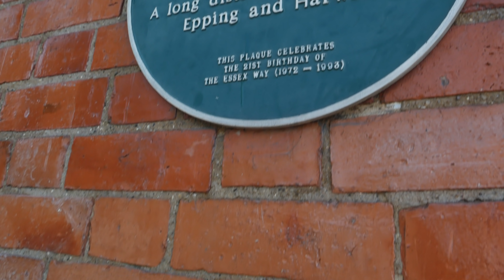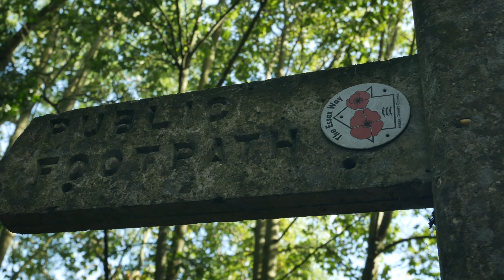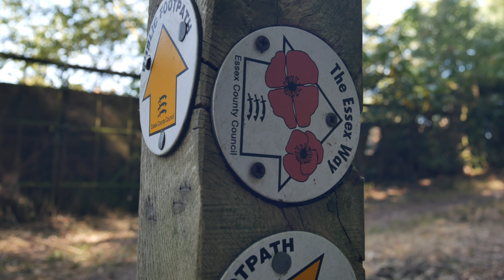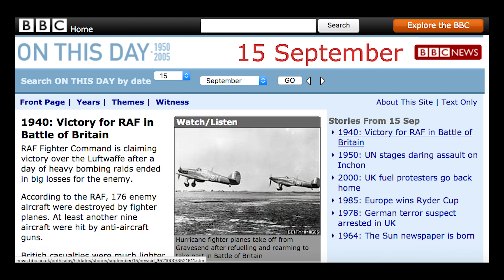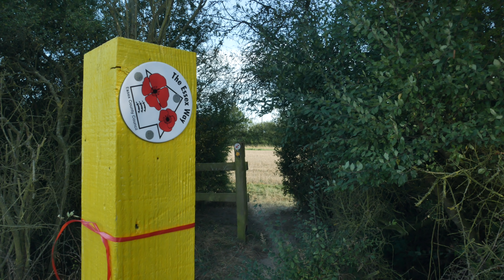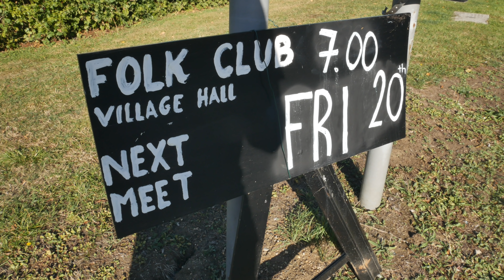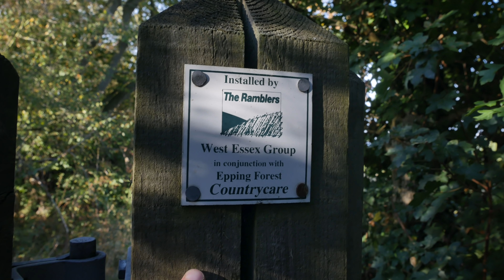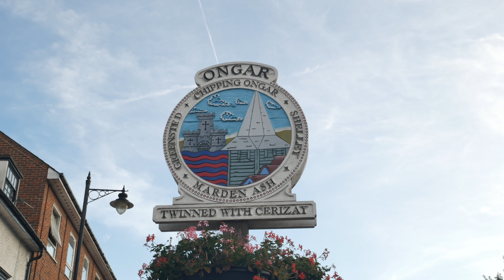The Essex Way - Epping to Ongar (4K)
A walk along the Essex Way from Epping to Ongar taking in Toot Hill and Greensted.

Meeting Again by Emily A. Sprague

Little Drunk, Quiet Floats by Puddle of Infinity